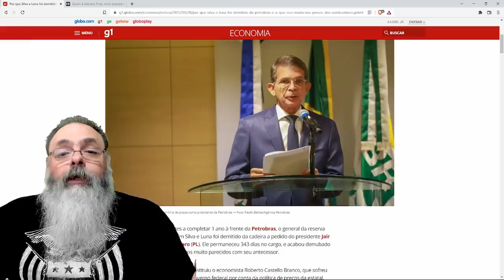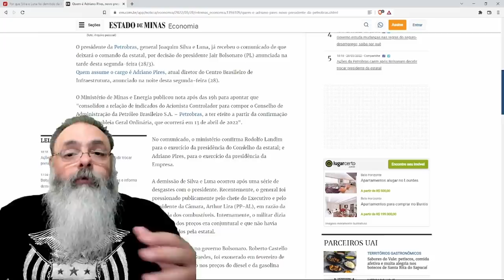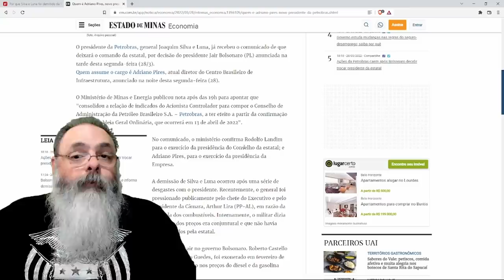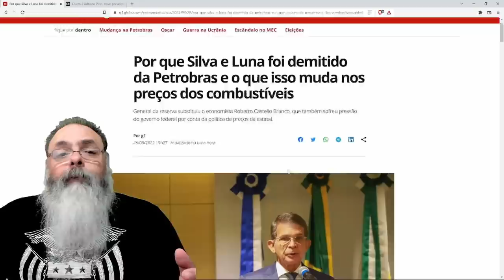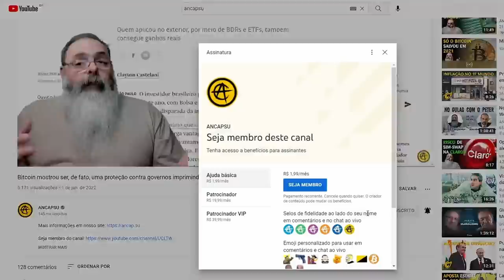Mais uma troca de comando na Petrobrás por conta do preço dos combustíveis